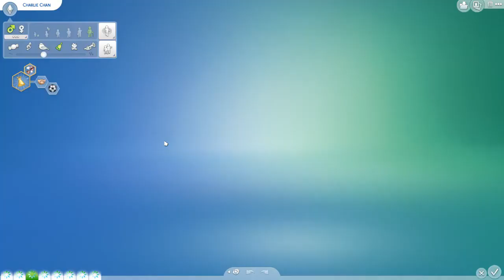模擬市民4 傳奇模式 Ep.42 Charlie 破傳奇紀錄! 成第一個被拒絕求婚的人?!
如你有任何意見，歡迎到下面留言，我會盡快回覆！